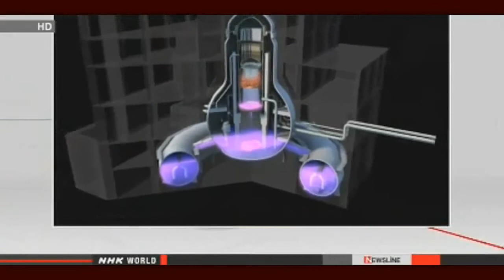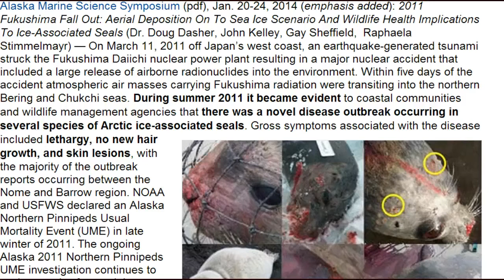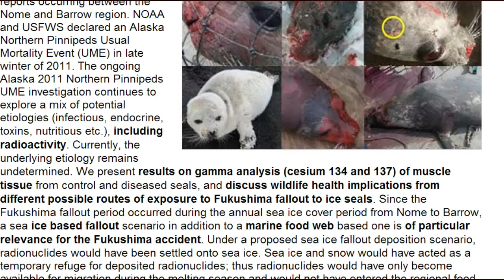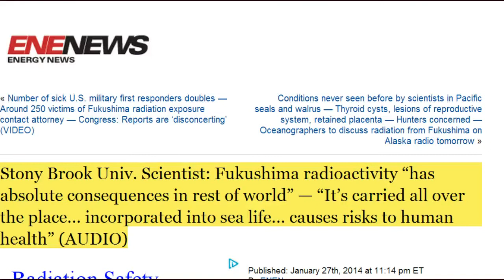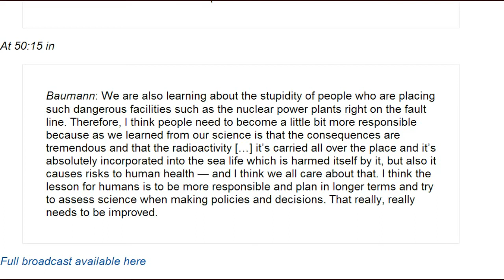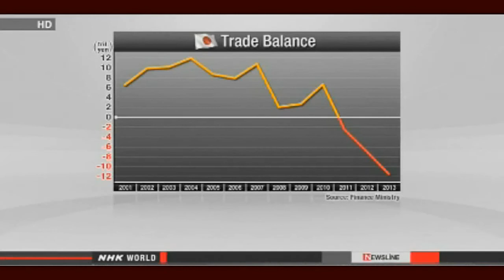Fukushima News 1/28/14:Tepco To Begin Freezing Soil To Stop Water Leaks: Seal Deaths Linked To Fuku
Tokyo Electric Power Company is to begin work at the Fukushima Daiichi nuclear plant to stop radioactive wastewater from flowing into the sea.
The task of creating walls of frozen soil is due to start at the Number 2 and Number 3 reactors on Wednesday.
Massive amounts of water are being poured into the reactors to prevent melted nuclear fuel from overheating. Some of the water is contaminated with radioactive substances, and is leaking from the damaged reactor container vessels.
The water has accumulated in the reactor buildings, adjacent turbine buildings and underground tunnels. TEPCO believes the water is leaking from the tunnels, seeping into the ground and reaching the sea.
Engineers will begin their work by digging vertical holes where the tunnels meet the turbine buildings. Pipes will be installed in the holes to inject liquid coolant to freeze the soil to block the water.

Scientists present links between unusual Alaska seal deaths and Fukushima fallout — Skin lesions, hair loss, lethargy — 'Pulsed release' when built-up radionuclides were set free as ice melted — "Wildlife health implications" due to radiation exposure discussed (PHOTOS & MAP)

Stony Brook Univ. Scientist: Fukushima radioactivity "has absolute consequences in rest of world" — "It's carried all over the place... incorporated into sea life... causes risks to human health" (AUDIO)

Alaska Professor on Radio: Fukushima fallout a suspected factor in 'unusual mortality' of seals and walrus — We couldn't test for plutonium (AUDIO)

CBS: Tepco says fuel removal even worse than Gundersen's analogy — It's like pulling 'lit' cigarettes from a crushed pack — Going to get far more difficult in future (VIDEO)

'Historical Weirdness': Expert says US gov't has failed public by not testing Pacific for radiation — A 'very obvious' need since Fukushima is leaking into ocean — They told me "it's salty" and that's not our thing (VIDEO)

Reports: White 'goo' everywhere in Alaska seal, crows won't touch it... yet they eat people's roofs — Slime in ones mouth, kidney almost black — Another appeared to change color — Hairless one seen recently: "We all still have sick seals here!" (PHOTOS)

Tepco "Filling up the port → Abandon 13 seawater monitoring posts"

Tritium density of reactor2 seaside became the highest since last November / 270,000,000 Bq/m3

NRA "Tepco's past All β nuclide analysis may be wrong"

Reactor3 coolant water possibly leaking since before explosion of 311

Tepco to install another pump for contaminated groundwater of seaside of reactor2 / Manipulation of analysis ?

Tepco is filling up a part of Fukushima plant port

'Iron-hearted' manager in charge of ending Fukushima nuclear crisis

The Obama Administration Demands Japan to Return 300kg of Weapon-Grade Plutonium the US Sent During Cold War Era